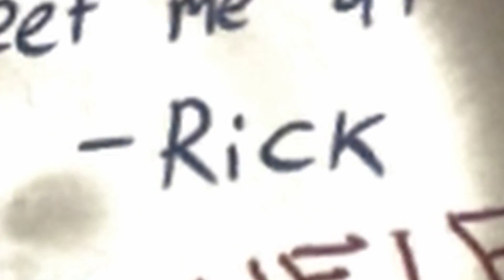DuHouse & Kitty Face Off Against the Zombie Apocalypse - Left 4 Dead (PART 2)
Continuing on our adventure in Left 4 Dead!